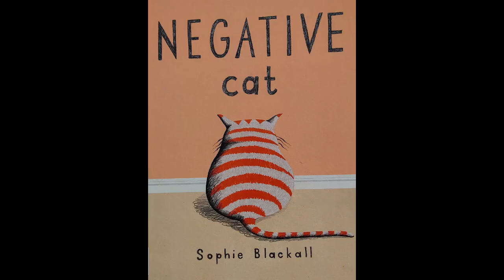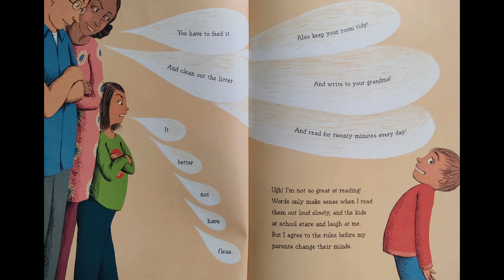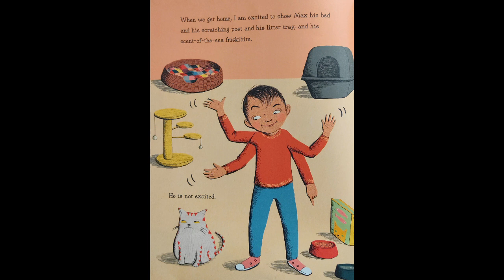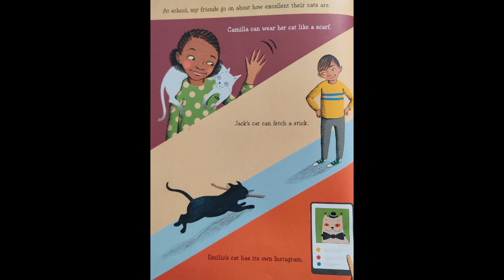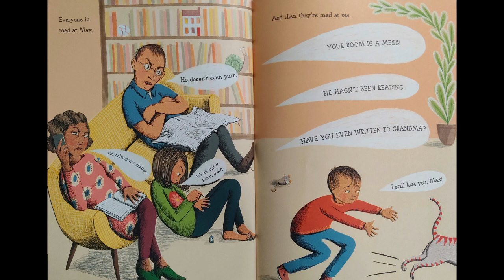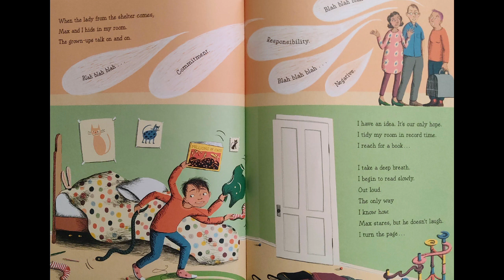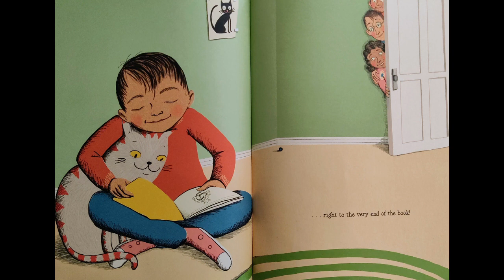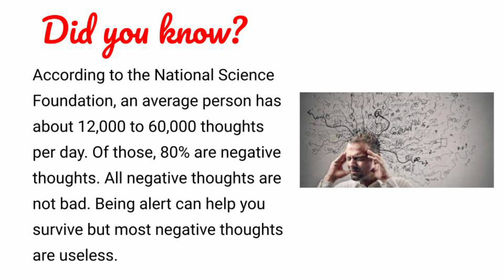😾Negative Cat 😾by Sophie Blackall | READ ALOUD | CHILDREN'S BOOK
Adam Williams read aloud "Negative Cat" written & illustrated by Sophie Blackall

To get your own copy of the book,

00:00 Intro
00:07 Puppets
01:08 Thank You
01:15 Title
02:31 Puppets 2
03:50 When we got home…
05:11 Puppets 3
06:28 When the lady from the shelter comes…
07:48 Puppets 4
08:38 Author’s Note
10:21 Did You Know?